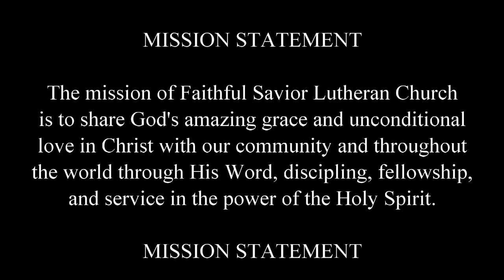"Do Not Ersde"